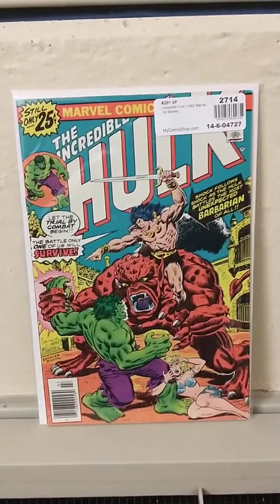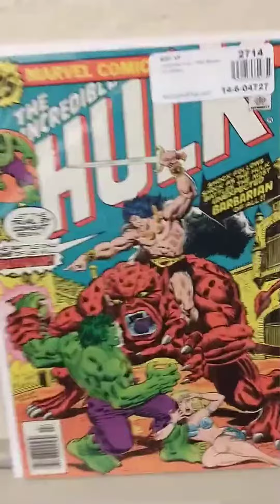Incredible Hulk #201 / (1976)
Script by Len Wein, pencils by Sal Buscema, inks by Joe Staton. Rich Buckler/John Romita Sr. cover. Conan the Barbarian take-off in a story titled "The Sword and the Sorcer!" in which the Hulk encounters a barbarian named Kronak the Barbarian "from the frigid Northlands and the distant slopes of Agaron." Kronak looks a LOT like our old pal Conan. A fun story! Female on Cover does not appear in story. price $0.25.